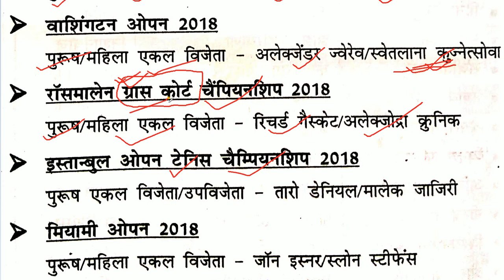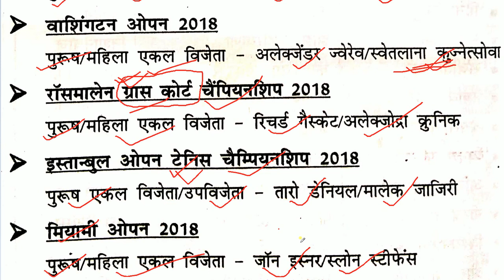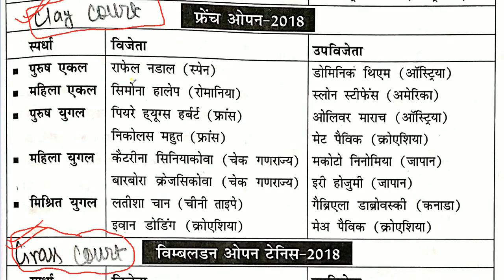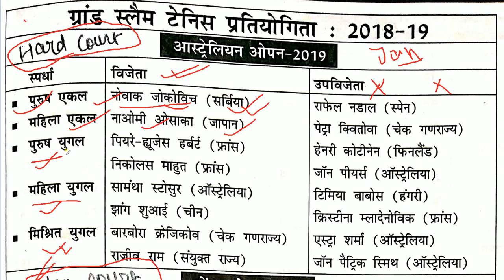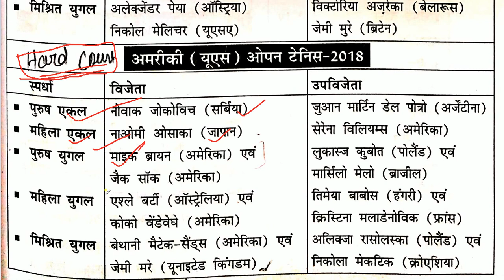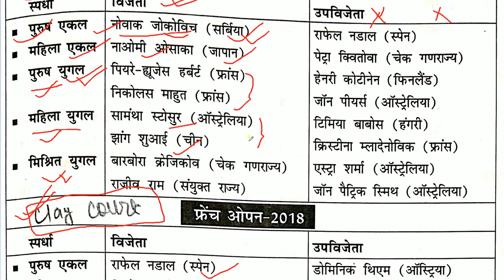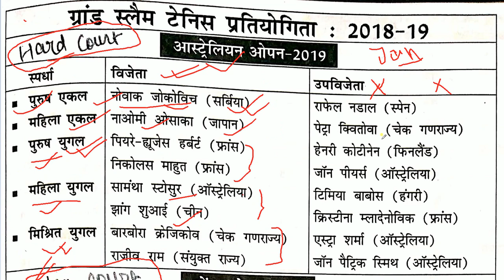Current Affairs (TENNIS-GRAND SLAMS) of Previous 1 year in Hindi. By: Er. R K Chaudhary.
Very Important for all Exams...